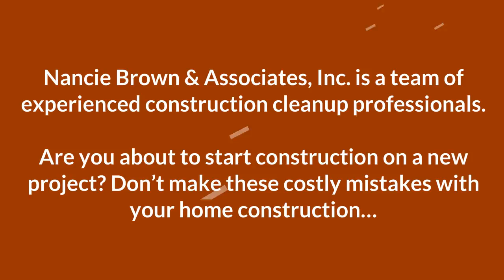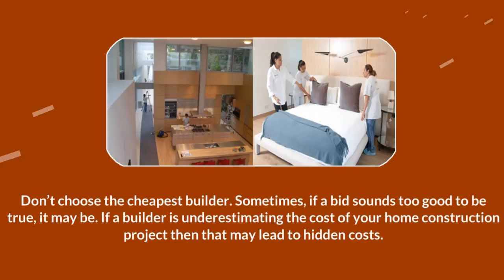Don't Make This #1 Mistake With Your New Home Construction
Nancie Brown & Associates, Inc. is a team of experienced construction cleanup professionals.Log